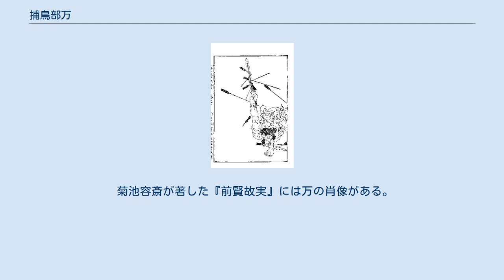捕鳥部万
捕鳥部 万（ととりべ の よろず）は、飛鳥時代の武人。
姓はなし。
 捕鳥部（鳥取部）は鳥を捕捉することを職業とした品部。
物部氏の本拠である河内国には、鳥取部の伴造氏族で、角凝魂命の三世の孫である天湯川田奈命の後裔を称する無姓の鳥取氏があり、万もこの一族の可能性がある。
 物部守屋の資人。
用明天皇2年（587年）の丁未の乱において物部方に属して戦い、100人を率いて守屋の難波の邸宅を守備した。
主君の守屋が討たれたのを聞いて、茅渟県の有真香邑（ありまかむら。現在の大阪府貝塚市大久保近辺か）の妻の家を経由して山中に逃亡した。
逃げた竹藪の中で、竹を縄でつないで動かし、自分の居場所をあざむいて、敵が近づいたところで弓矢を放ち（『日本書紀』）、衛士の攻撃を受けつつ、「自分は天皇の楯として勇武を示してきたけれども、取り調べを受けることがなく、追い詰められて、このような事態に陥った。自分が殺されるべきか、捕らえられるべきか、語るものがいたら、自分のところへ来い」と弓をつがえながら地に伏して大声で叫んだ。
その後、膝に矢を受けるも引き抜きながらなおも剣で矢を払い、30人ほど射殺し朝廷の兵士を防ぎ続けるが、弓や剣を破壊後、首を小刀で刺して自害した（『日本書紀』）。
 朝廷は万の死体を八つに切り、串刺しにして八つの国にさらせと河内国司に命じたが、串刺しにしようとした時、雷鳴して、大雨が降った。
さらに万が飼っていた白犬は万の頭を咥えて古い墓に収めると、万の頭のそばに臥して横たわり、やがて飢死したという。
不思議に思った朝廷が調べさせ、哀れに思って、万の同族に命じて、万と犬の墓を有真香邑に並べて作らせた。
 菊池容斎が著した『前賢故実』には万の肖像がある。